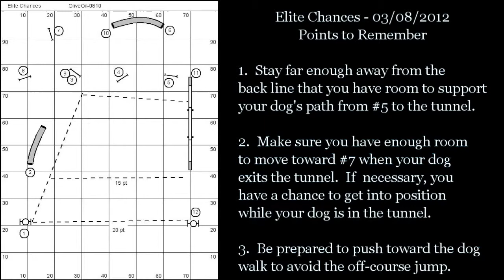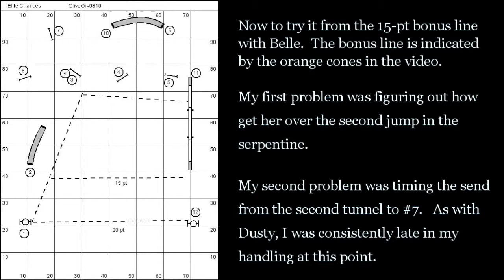Chances - 03/08/2012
First, I ran this Chances course with Dusty as a regular Chances run.  Then I attempted it from the 15-pt bonus line with Belle.